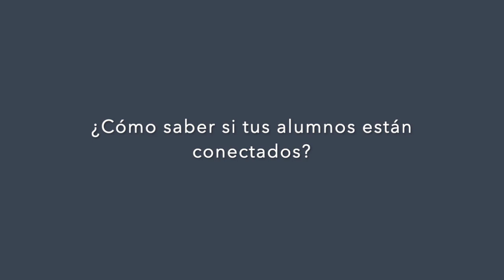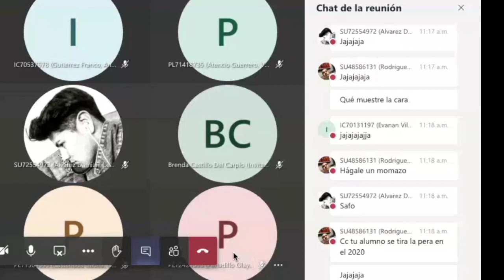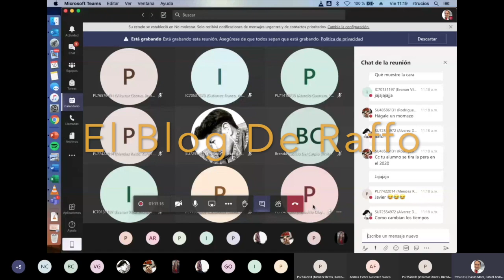Cómo saber si tus alumnos están conectados o se tiran la pera a la clase de Estrategia Digital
Y yo que pensaba que todos estaban atentos a la clase de Raffo El Majo.
En realidad no ingresé a las computadoras de los alumnos, pero no puedes negar que la experiencia (al menos para los que estaban en clase ese dia) fue lo máximo